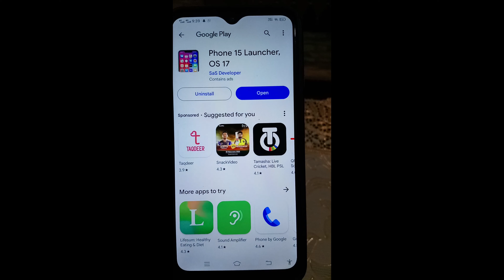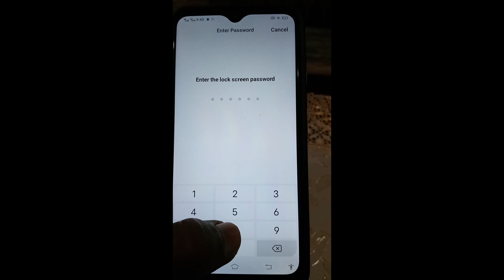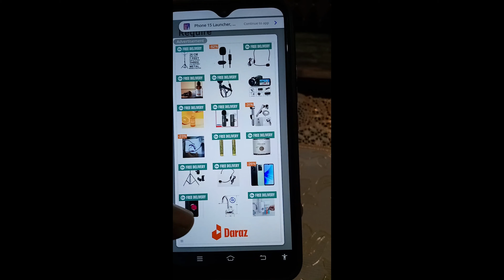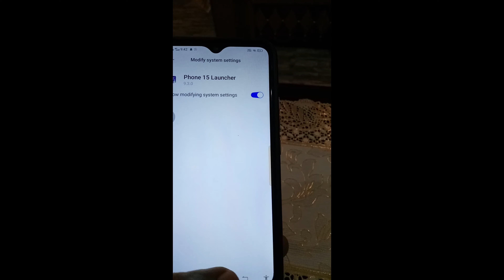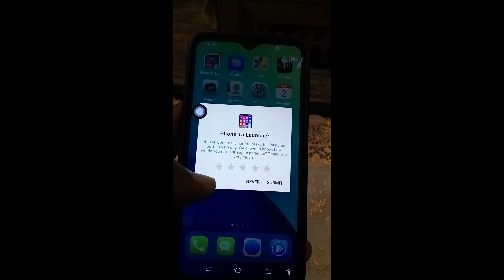How to Make Android into Iphone | Android ko iphone kaise banaye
hello doston is video me, maine aapko bataya hai ki aap Apne Android phone ko iphone kaise bana sakte hai. How to Make Android into Iphone

Your Querie:-
apne mobile ko iphone kaise banaye
android phone ko iphone kaise banaye app se